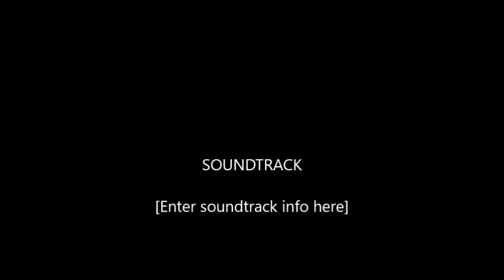We are the Legion- .. in the wake .. Facebook Master by Original Freestyle Artistry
i miss my child soo much.. this is a recording of me doing some original music.